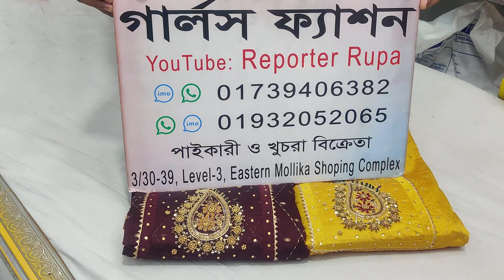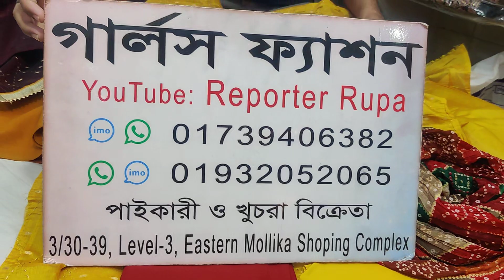2024 সালের ইন্ডিয়ান বুটিক্স ড্রেস কিনুন Black Friday অফার দামে । Buy new design Dress At wholesale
2024 সালের ইন্ডিয়ান বুটিক্স ড্রেস কিনুন Black Friday অফার দামে । Buy new design Dress At wholesale